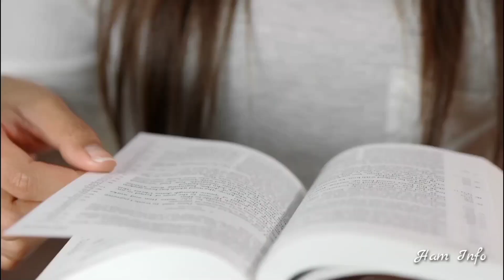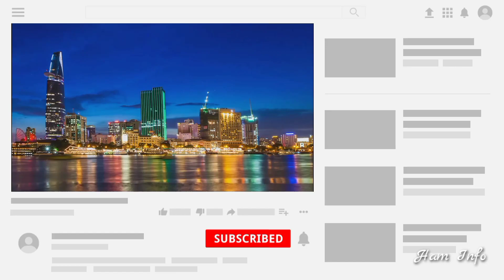Masked Spirit | Shinbi's House Season 4 | Part 4 - Ham Info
Kali ini aku akan membahas makhluk di Shinbi's House season 4. Di episode ke 4, kita ketemu dengan Masked Spirit. Makhluk ini suka memakan manusia melalui permintaan seseorang dari suatu aplikasi. Untuk lebih lengkapnya, yuk.. simak di video..

📷 Editor : Ham
🎙️ Voice  : Ham
🎥Gambar&Video : Shinbi's House

Terimakasih..